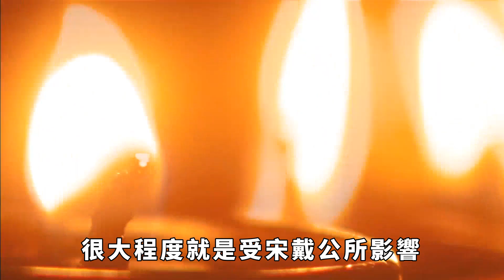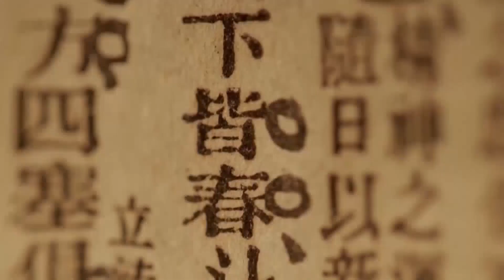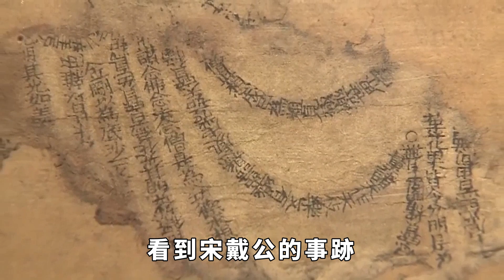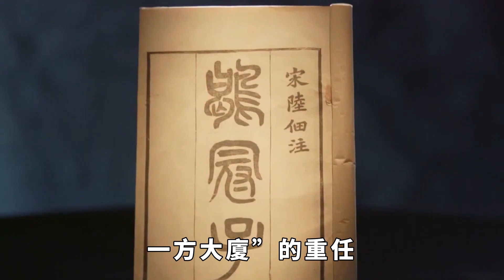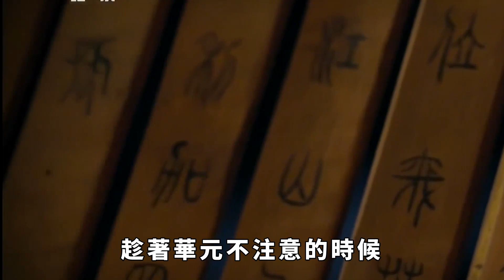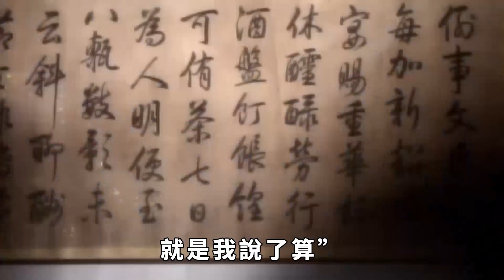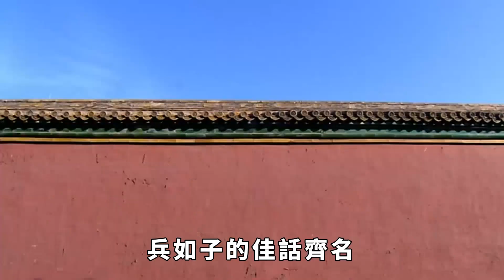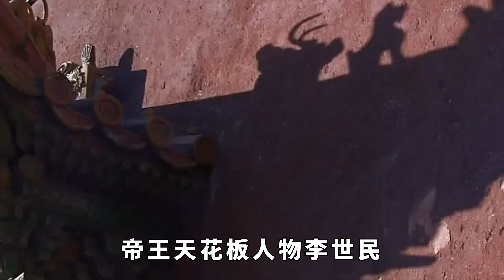將軍忘給車夫分肉，次日車夫駕車把他拉到敵營，從此多一成語【真正歷史】車夫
「君子之交淡如水，小人之交甘若醴」說出了人情社會的艱難，無論古今我們在生活之中各個方面都會碰到小人，但是有時候我們又不知道會因為什麽原因得罪了他們，所以老祖宗也時刻教導我們做人要圓滑。